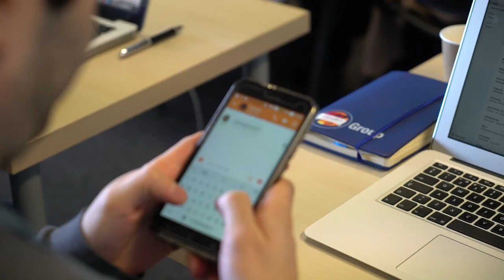Free Stock Footage